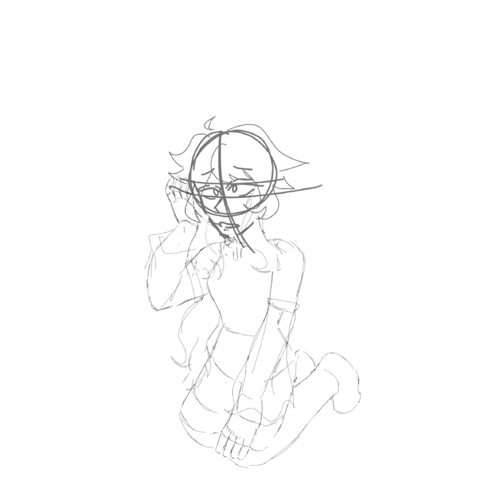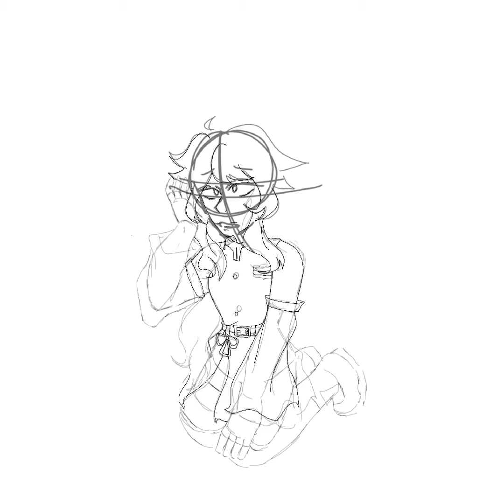SOME ANGST THING WITH FUYUKO IDK/ Speedpaint